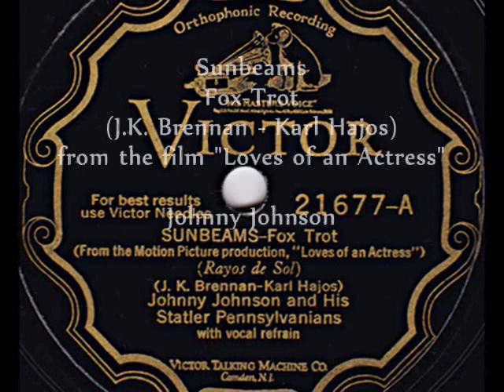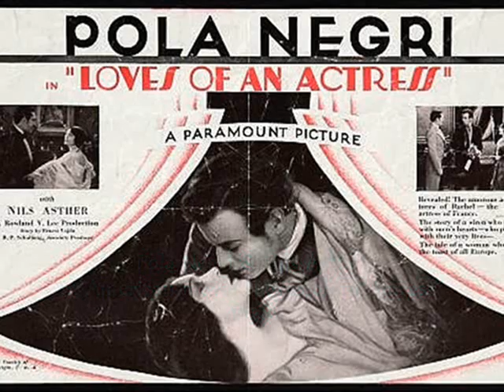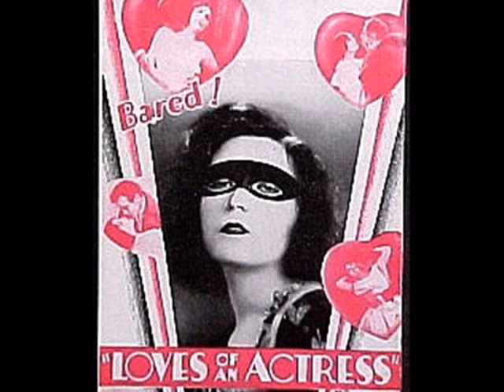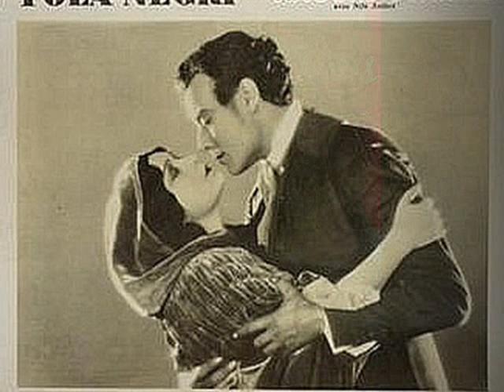Roaring 20s: Johnny Johnson & His Statler Pennsylvanians - Sunbeams, 1928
Johnny Johnson & His Statler Pennsylvanians – Sunbeams, Fox-Trot from the film „Loves of an Actress” (J.K. Brennan – Karl Hajos) with ocal refrain, Victor 1928 (USA)

NOTE: Johnny JOHNSON (Malcolm Johnson b. 1902 in Washington, Indiana) was American pianist, organist, dance bandleader. He started up as pianist in Harry Yerkes’ orchestra. In 1922 he formed his own dance band with a group of solid musicians, including Jack Teagarden, Red Nichols. His band was moderately successful and in 1926 Johnny Johnson joined Ben Bernie’s orchestra as a pianist, where he stayed only one year. In 1927 he formed another band, which was contracted for some time at the Statler Hotel in New York and cut several very good dance records (“Thou Swell”, “Just Another Day Wasted Away”, “Sunbeams”). His band survived the Great Depression and in the 1930s it changed its sound into a sweeter style. It stayed in the musical market until late 1940s, when Johnny Johnson withdrew from the music and started teaching piano in New Jersey.

The song was presented in the Motion production „Loves od an Actess” which was to become the  penultimate  film made by Pola Negri – once a great Hollywood star of the silent cinema   - at the end of her American career. Unfortunately, like many actors in her generation Pola Negri did not pass the test that the introduction of sound film proved to be for many film stars. Disappointed by critical reviews of her European accent and low voice - allegedly unsuitable for a great star - she left for Europe, where she became a major star again in British and German cinema of the 1930s. Returning to the USA in the 1940s, she starred in just two films, after which she became a successful stockbroker in Texas.